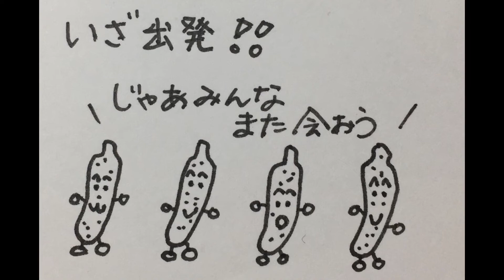カッパ四兄弟物語①(1分 4コマトマトくん) by CHANNEL TOMATO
カッパ四兄弟なのにどうして違う姿が！？

トマトくんが生まれてから美味しく食べられるまでをストーリーにして作ったオリジナル曲「トマトくん旅に出る」を題材にした静止画動画です。

This is a still image movie based on the original song made with the story from the birth of Tomato to the delicious eating.